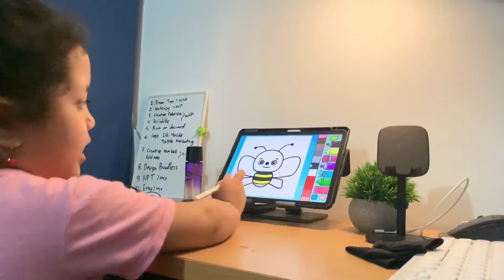ANAK ANAK BELAJAR MEWARNAI DENGAN PERANGKAT TABLET DIGITAL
belajar mewarnai lebah dengan tablet dan pensil digital, seru dan senang sekali.